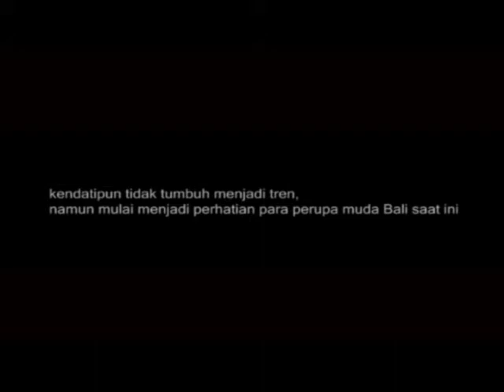Bali Painter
Works of  Polenk Rediasa
Polenk Rediasa was born on March 18, 1979 in Tambakan village, Badung District, Bali, from a family of farmers.When he was a teenager, he studied at visual arts department of SMSR (Arts High School) Denpasar, in 1994.  Then he continued to study at fine arts department of STSI/ISI (Indonesian Arts Institute) Denpasar.  In 2006, he reached a master degree from Cultural Studies, Udayana University, Bali.
The painters works depict his sensitivity towards human bodies and the embodiment of human fate and life to their bodies; human suffering and dreams; reflecting his moral, spiritual, and social sensitivity. They are not always naked however. Most of his paintings reveal his views on humans moral and mortality.